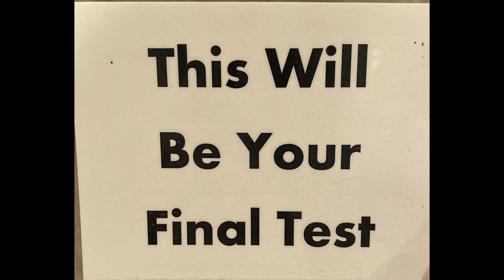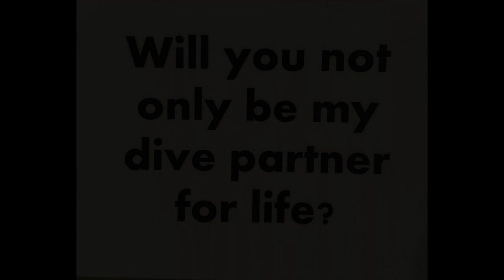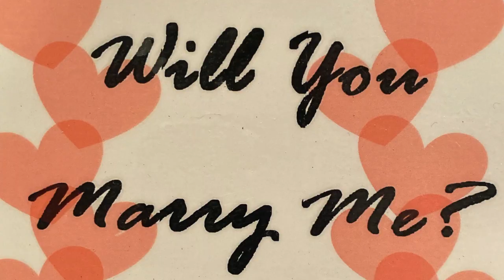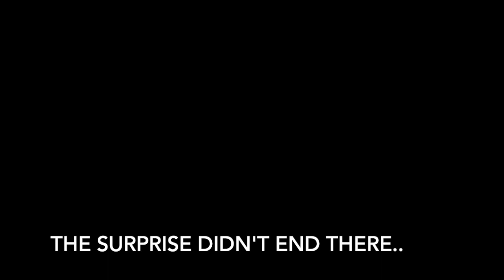Chris and Miranda Engagement Video